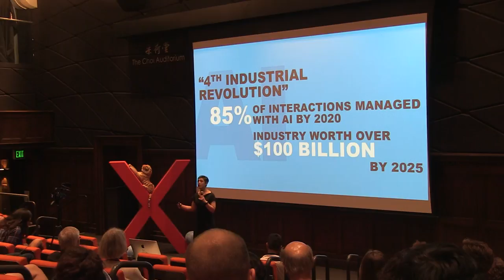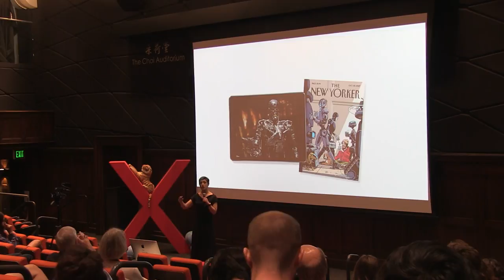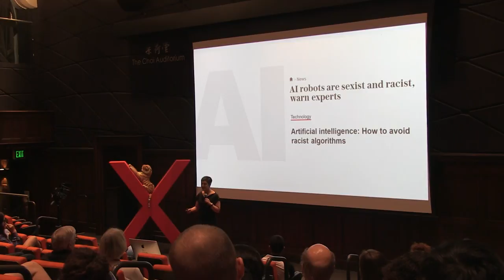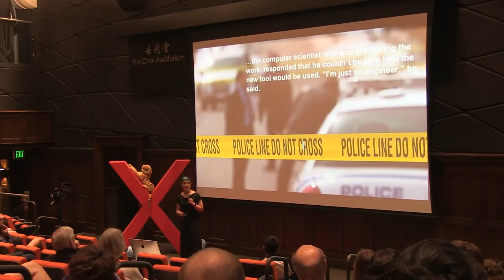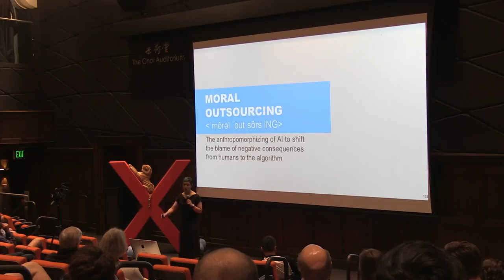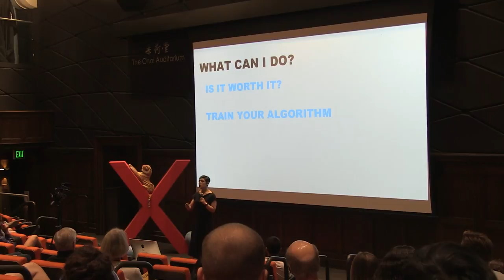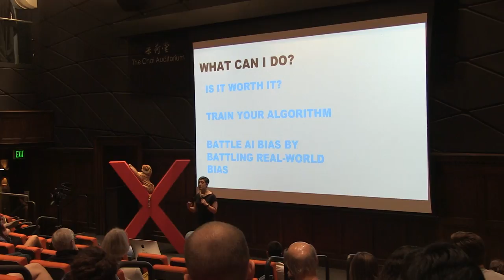Moral Outsourcing: Humanity in the age of AI | Rumman Chowdhury | TEDxOccidentalCollege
It is common to see headlines about Artificial Intelligence (AI) - good things, like AI that can detect cancer better than doctors, or bad things, like a racist or sexist algorithm. In this talk, Rumman Chowdhury asserts that when considering moral dilemmas around AI, it is important not to detach humans from the machines they program and control. In doing this, she further breaks down how we can all individually shape AI for the better.
Dr. Chowdhury's passion lies at the intersection of artificial intelligence and humanity. She is an internationally recognized speaker on Artificial Intelligence, the future society, and ethics. She is the Global Lead for Responsible AI at Accenture Applied Intelligence, where she makes practical and ethical AI solutions for her clients. She is a data scientist and social scientist, holding two undergraduate degrees from MIT, a master's from Columbia University, and a PhD from the University of California, San Diego. She has been recognized as one of Silicon Valley's 40 under 40, one of the BBC's 100 women, and is a fellow at the Royal Society of the Arts. This talk was given at a TEDx event using the TED conference format but independently organized by a local community.